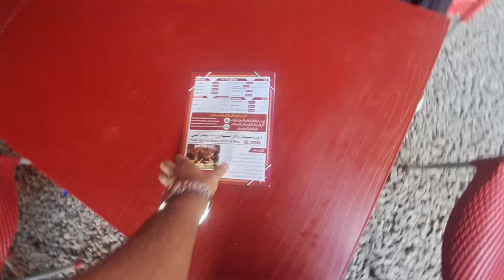Skardu Kabhi Mat Jana Dosto😣 MR NOMAN VLOGS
About Me

promotions.